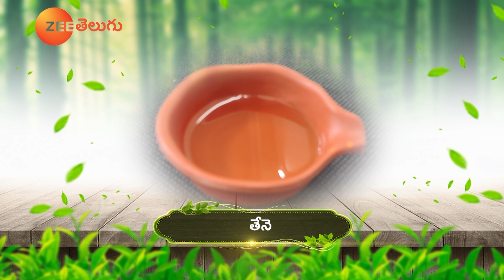Natural Drink for Summer | Remedy for Snoring | Aloe Vera Rose Apple Drink | Dr. Manthena Official